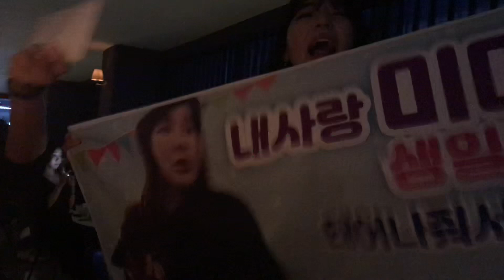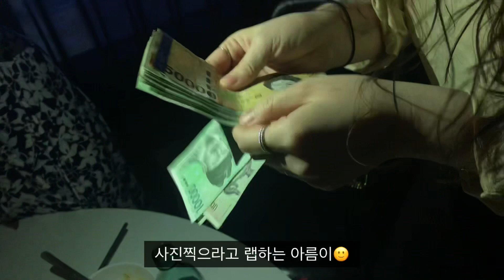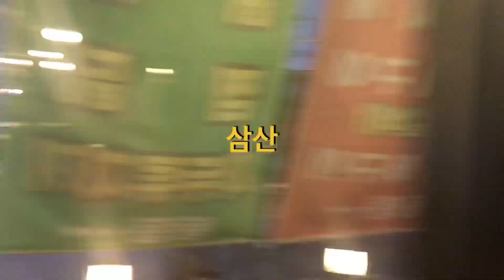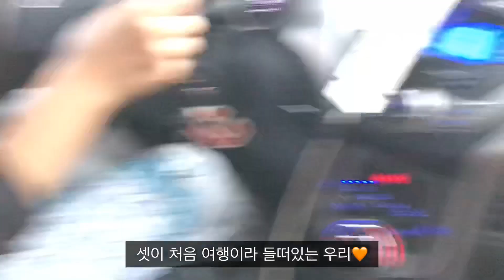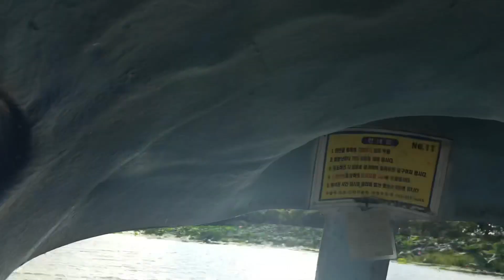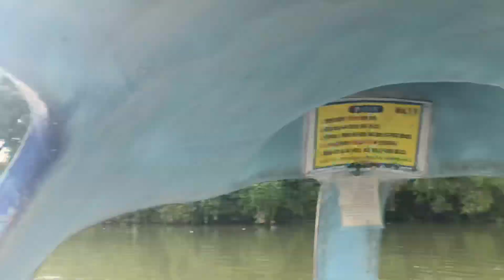[vlog] 8월 여름휴가🐳울산&전주 울산계곡/또 생일파티/전주한옥마을/칼국수/한정식/쌀국수/음주텐션/덕진공원/여름끝자락/우정여행